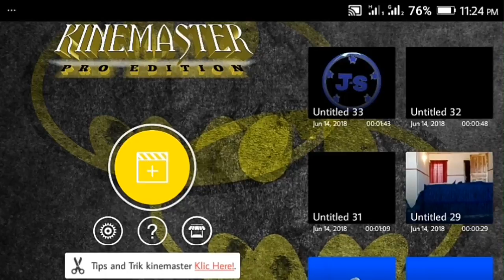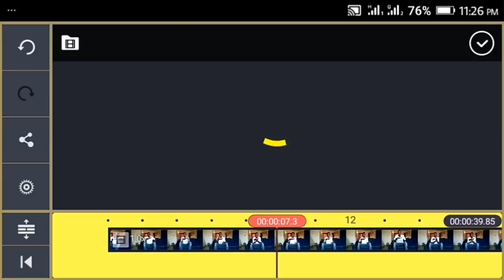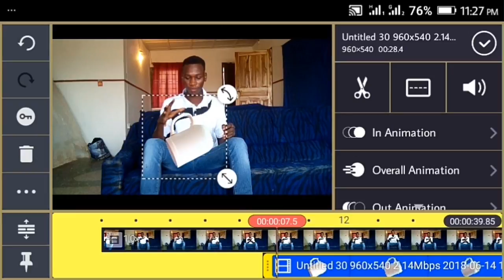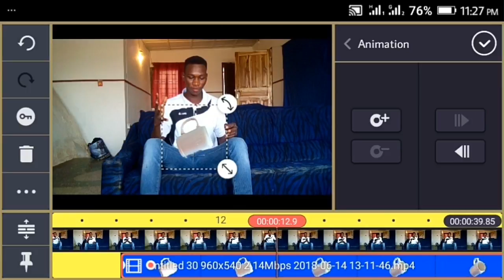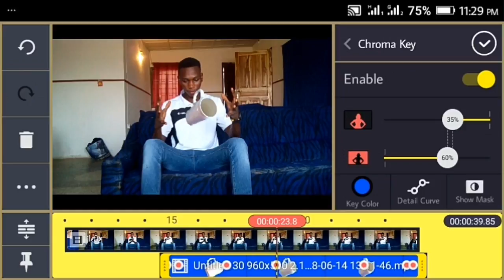Lift up CUP with Magic / KineMaster Magic Editing Effect